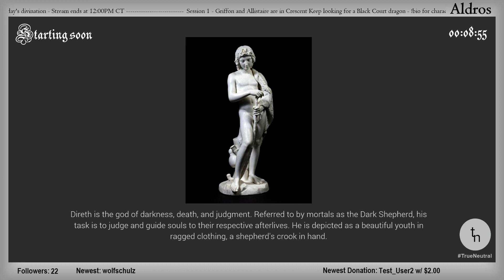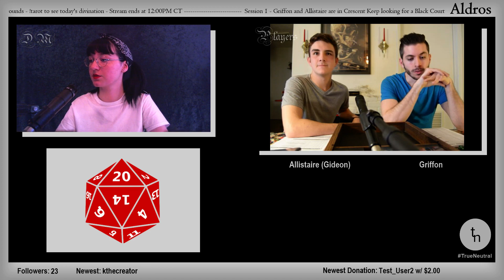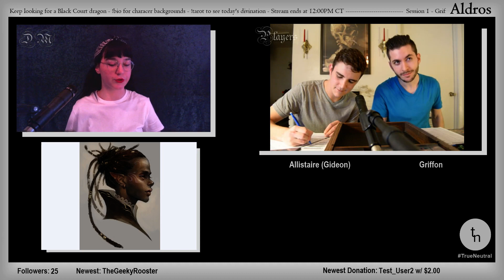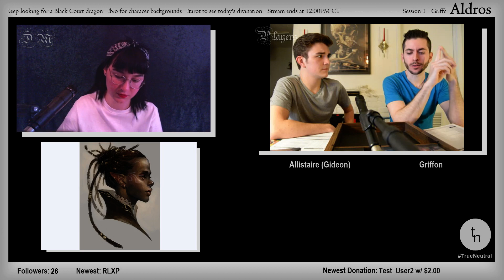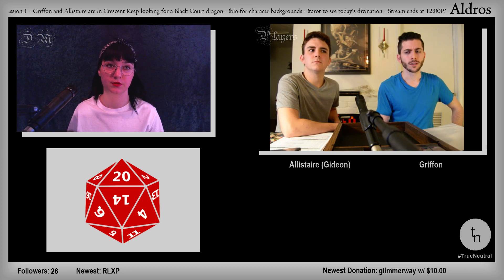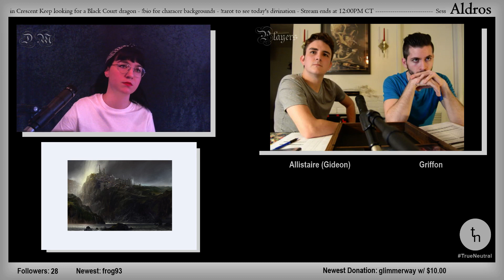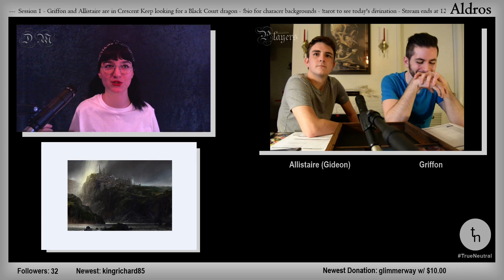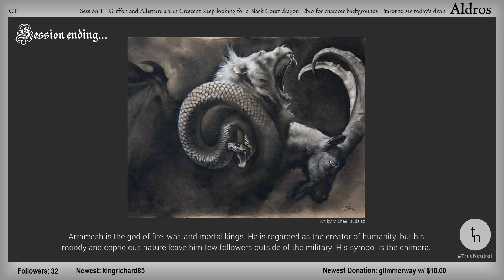Aldros - Episode 1 | Dark Fantasy RPG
Allistaire and Griffon purchase forged papers of nobility and commission fine clothes in preparation for the upcoming festival. Then, the party visits the Crescent Keep palace for the first time.

Unless otherwise specified, True Neutral Productions does not claim ownership over any music or imagery used in this video.